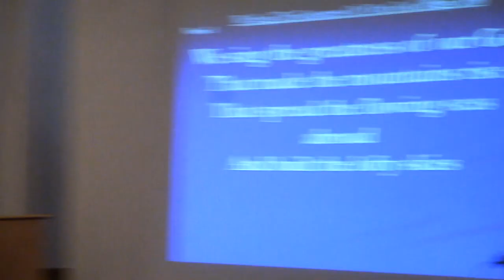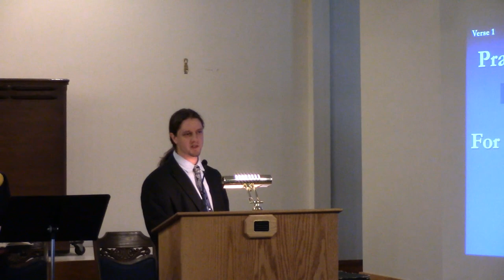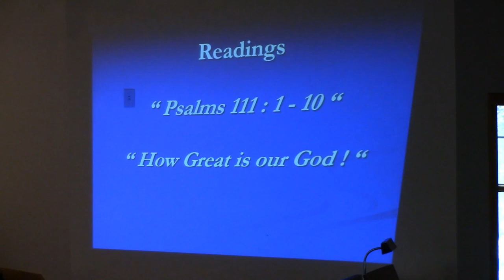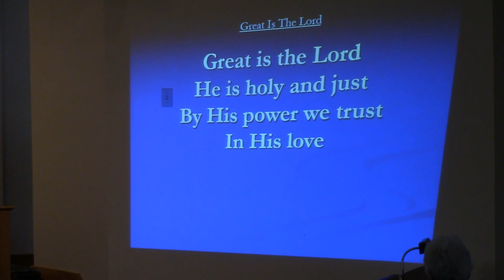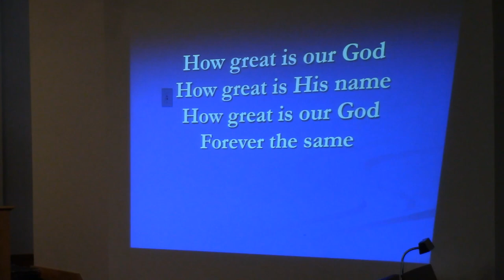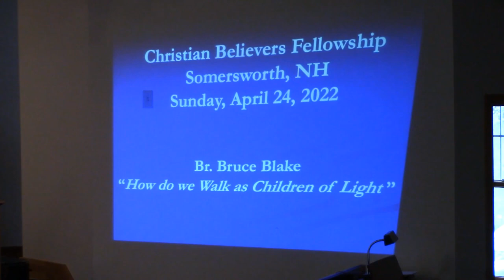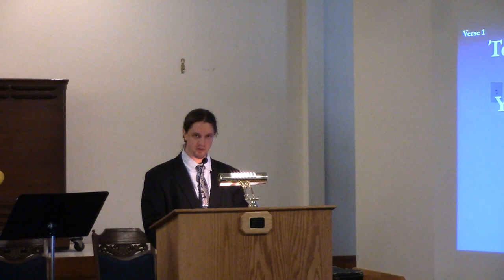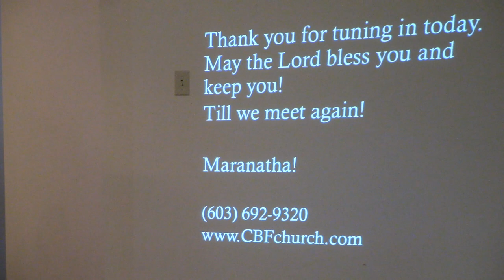4/24/22 How do we walk as children of light?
The service was recorded at the chapel of the Christian Believers Fellowship in Somersworth, NH. May all who watch and hear receive a blessing as they daily walk with Jesus.

for more video sermons and encouraging articles.

"Teach me Your way, O Lord" - B. Mansell Ramsey